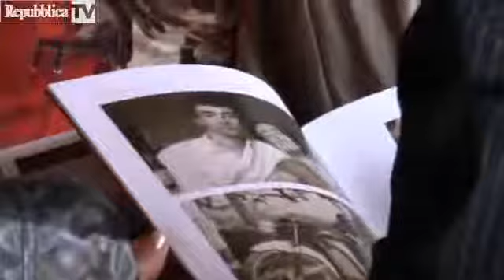Pinchiorri, 40 anni in un libro Italy's Show channel